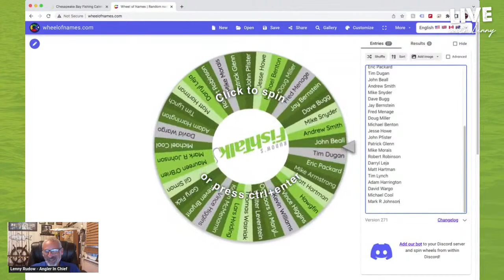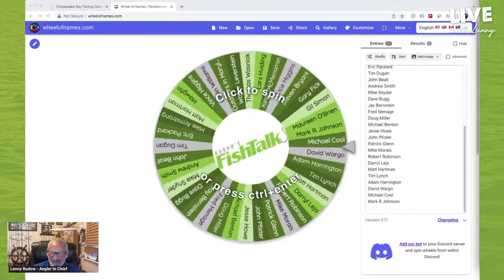The Fall Rockfish Bite — and What’s in Store for 2024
As the striper action cranks up for fall, many of us are wondering what next season will hold. Will the regulations shift dramatically? Will there be a spring trophy season? After we take a look at the latest intel on the current bites and how to catch these fish as the seasons change, we’ll dive into what changes we’re likely to see for 2024.